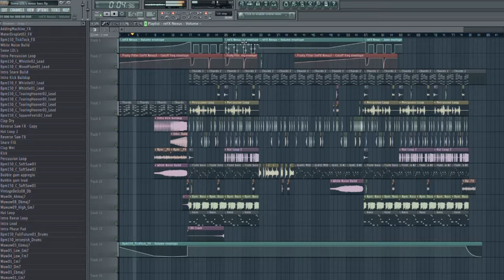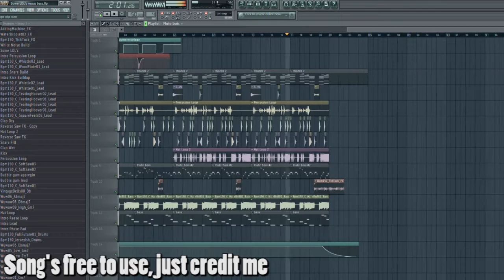Clockwork - Future Bass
Another future bass feature i've made.  probably going to be a while more until I make another track, haa maybe 3 weeks time. Free to use, just credit me. Enjoy